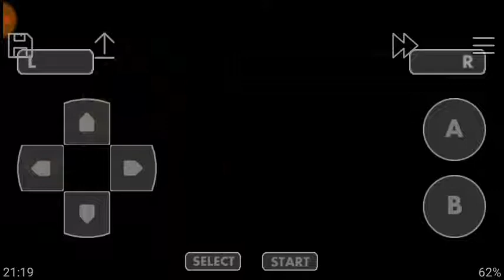A busca de um Pássaro Pica Pau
Pokémon Ruby Jogatina